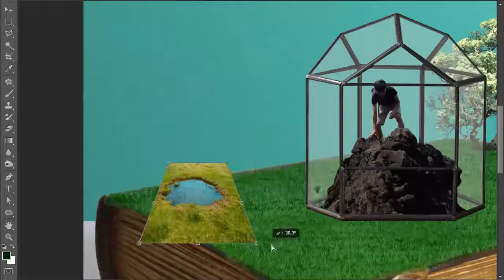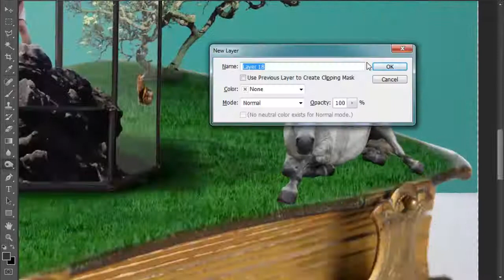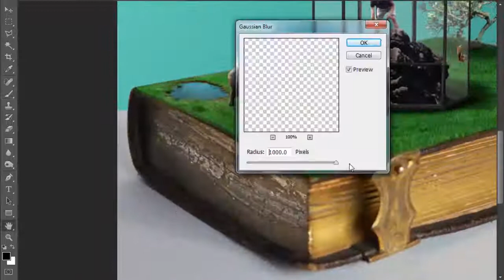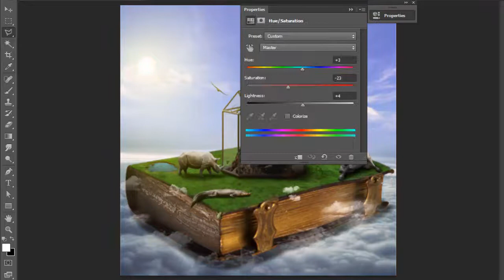Heal the world - (Speed Art) Bui Viet Trung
On the top clouds layer, Animal have best life. People are one of things in the zoo